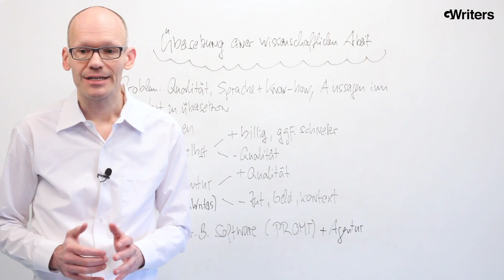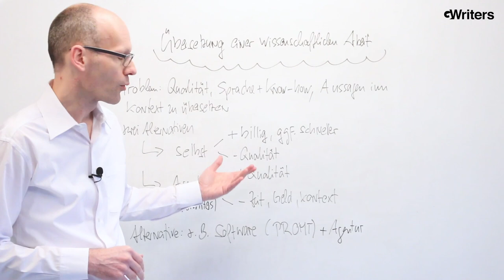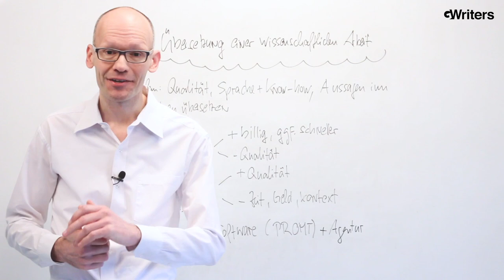Die beste Anleitung zur Übersetzung einer wissenschaftlichen Arbeit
GWriters • • Die akademische Laufbahn eines jungen Wissenschaftlers ist reich an vielen verschiedenen Herausforderungen - von der Themenfindung bis zur Recherche, von dem eigentlichen Schreiben bis zur Übersetzung der wissenschaftlichen Arbeit. Welche die Möglichkeiten dafür sind, Ihre wissenschaftliche Arbeit tadellos und professionell zu übersetzen, erfahren Sie in unserem neuesten Video.